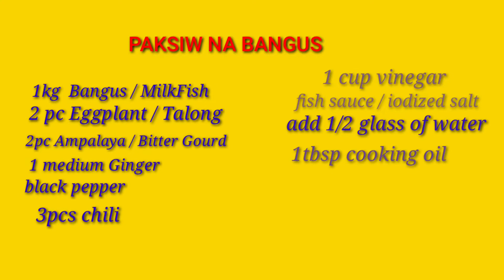PAKSIW NA BANGUS/ PAANO LUTUIN | Eva ReyesH Vlogs